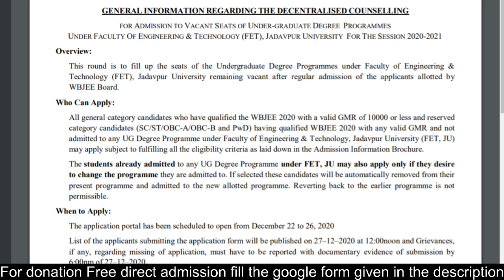Jadavpur University Spot Round Cutoff | JU Category Wise Cutoff | Ju Decentralised Counselling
WBJEEB TOLL FREE NUMBER- 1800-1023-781 / 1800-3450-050

B.tech Direct Admission Going On without any donation the students who are interested fill this form

✅Some important videos that you does not forget to see👉

akash time
wbjee 2021
wbjee
jadavpur
wbjee jelet 2021 application form,
wbjee 2021 latest news,
wbjee 2021 math syllabus,
wbjee 2021 mock test,
wbjee 2021 mathongo,
wbjee 2021 marks distribution,
wbjee
wbjee postponed
wbjee 2021
wbjee tips
Ju Cutoff